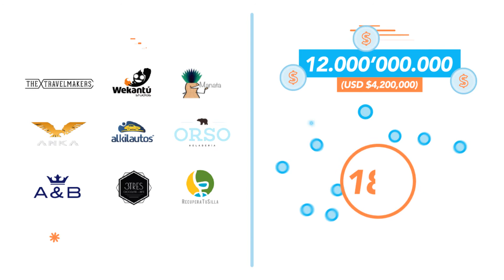Incuba, el centro de innovación y emprendimiento del CESA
El video que da cuenta del espíritu de Incuba, el centro de innovación y emprendimiento del CESA.